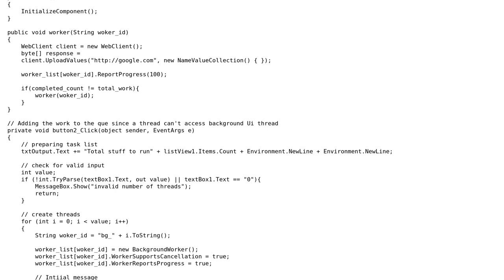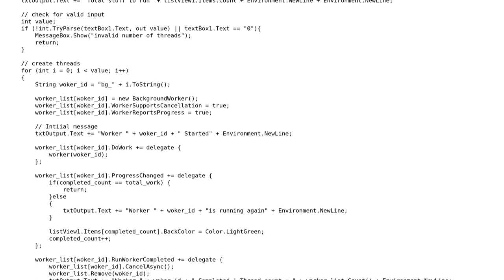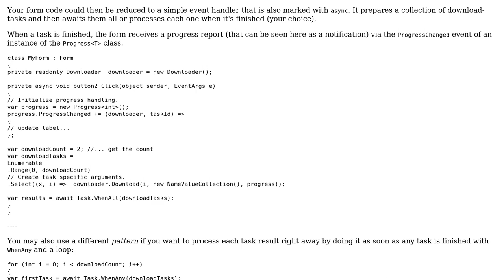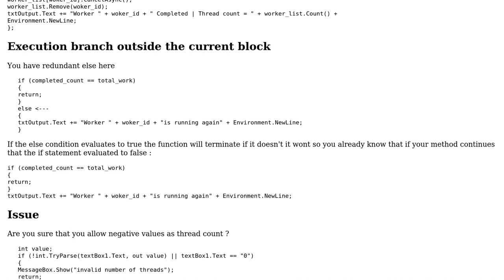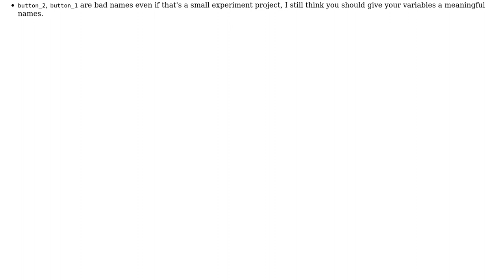Code Review: Creating multiple threads to process items in a listview (2 Solutions!!)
Code Review: Creating multiple threads to process items in a listview

With thanks & praise to God, and with thanks to the many people who have made this project possible! | Content (except music & images) licensed under CC BY-SA | Music | Images & others | With thanks to user t3chb0t user Denis user bro_php and the Stack Exchange Network Trademarks are property of their respective owners. You are responsible for your own actions.